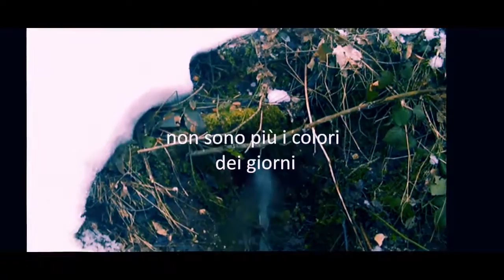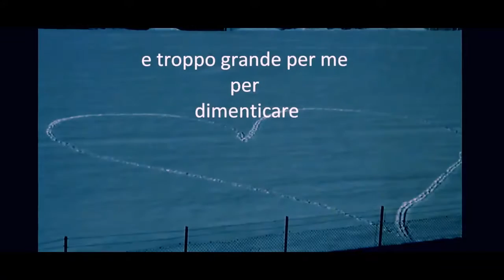Come sè - Piero Rapisarda